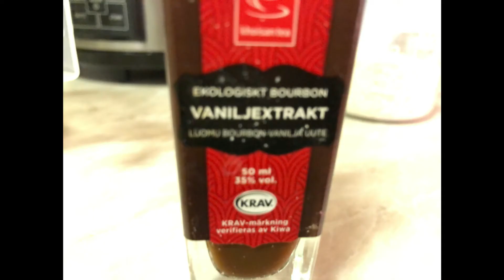How to make Easy Pan de Coco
Deliciously soft and sweet, and is actually very easy to make at home on your own.